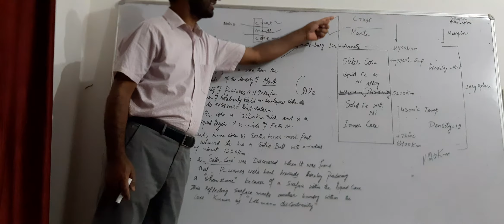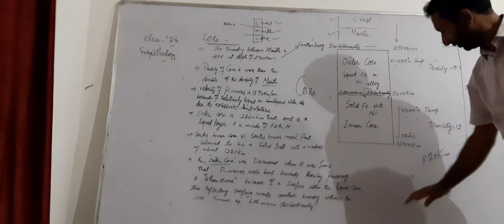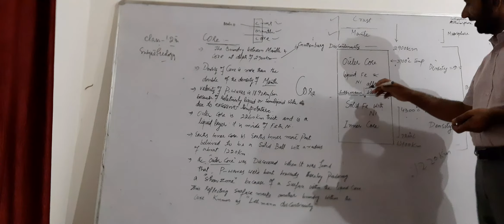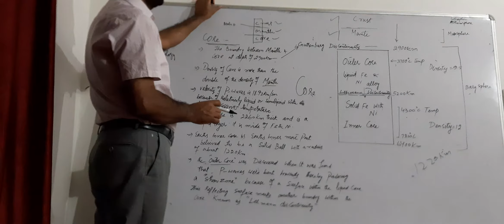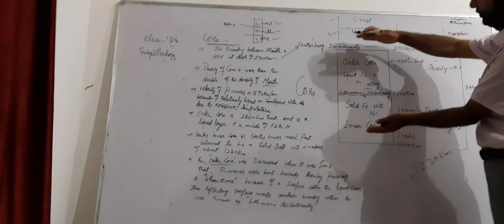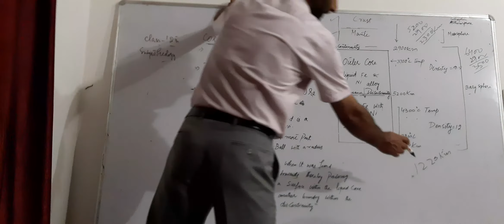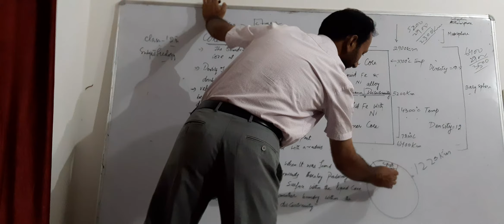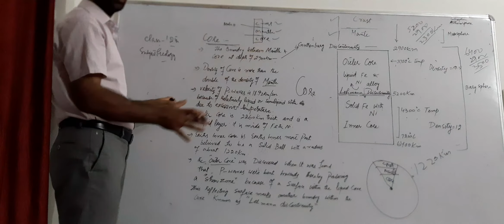core layer of earth.